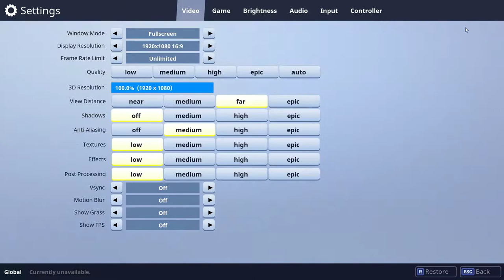HIGHLY suspect Live Stream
Fortnite squads with randoms